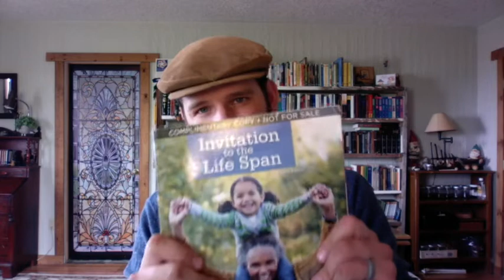Welcome to Summer 2022 PSY 2440!